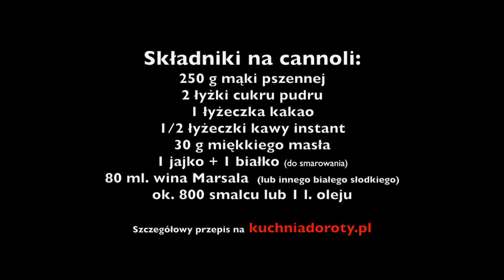Sycylijskie Cannoli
Cannoli pyszny sycylijski deser przypominający polskie faworki. Przepis krok po kroku jak je zrobić.